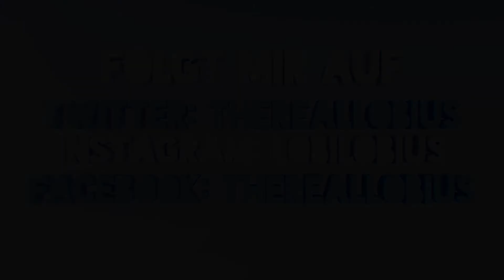THE FOREST #15 - FLIEGENDES HOLZ! - Let´s Play The Forest | Lobius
▌► Let's Play The Forest Deutsch German